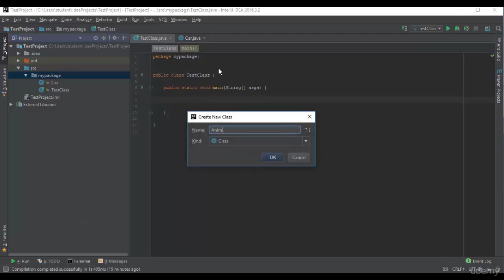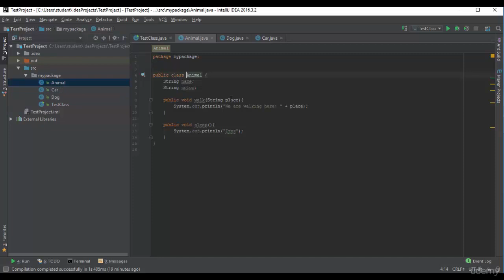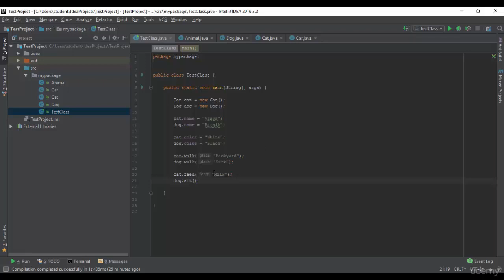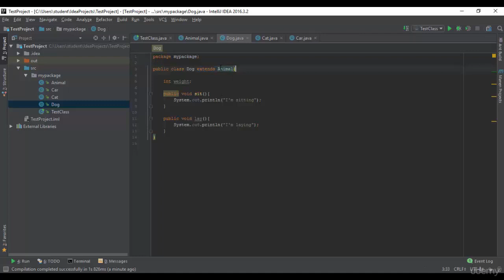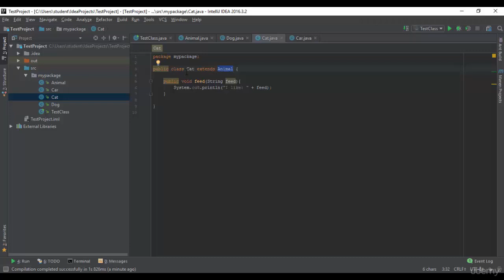28 - Selenium WebDriver Java - Наследование в ООП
Автор курса - Ruben Petrosyan

с целью максимизировать удобство использования.
1. Поменял последовательность видосов (с 1 по 75, а не наоборот)
2. Добавил тематические названия в каждое видео, чтобы проще было искать